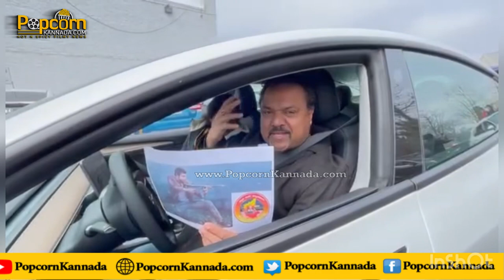James Movie Car Parade at New York!! | James Jaatre | Puneeth Rajkumar | Trademark| Salaam Soldier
Hot & Spicy Cinema news

James is an upcoming commercial action filled entertainer starring Power Star Puneeth Rajkumar. Directed by Chethan Kumar, bank rolled by Kishore Productions.
The film is set to release is Kannada, Telugu, Tamil, Malayalam and Hindi languages on March 17th 2022.

Synopsis:
The story revolves around a character named James aka Santhosh Kumar who works as a manager in "J - WINGS ", a security company.
Happy go lucky person, he suddenly enters into a dark market, where he meets power brokers and businessmen who were much active in crime syndicate.
Overall, it is a commercial entertainer with drama, emotions, patriotism and has lots of high-octane action sequences.

Movie Details:-
Cast : Power Star Puneeth Rajkumar, Dr. Shiva Rajkumar, Ragahvendra Rajkumar, Priya Anand, Sarath Kumar, Srikanth Meka, Aditya Menon, Mukesh Risi, Rangayana Raghu, Avinash, Sadhu Kokila, Chikkanna, Anu Prabhakar, Suchendra Prasad, Ketan Karande

Production Banner : Kishore Productions
Produced by : Kishore Pathikonda
Story, Screenplay & Direction : Chethan Kumar
Music Director : Charan Raj
Audio Label : P R K Audio
Stunts : Dr. Ravi Verma, Ram Lakshman, Chetan D’Souza, Arjun Master, Vijay Master
DOP : Swamy J Gowda
Art : Ravi Santehaiklu
Choreographers : A Harsha, Shekar Master, Mohan & Bhuvan
Editor : Deepu S Kumar
DI : Annapurna Studios
Colorist : Raja Reddy

Shooting Location : Hospete, Goa, Hyderabad, Kashmir, Bengaluru.

Teaser Cut : Mahesh S (70mm Reels)
Designer : Ashwin
Team PRK Audio : Satish V, Gururaj R Gangemane, Badarinath Venkatesh

Teaser BGM Credits:
Composed and arranged by : Charanraj
Lead vocals : Karthik Chennoji Rao
Backing vocals : Christian Jah Kabongo, Marie Eden Mukwamu, Deborah Kipanga, Farol Kifouani
Vocal arrangement : Daniel Mbaya
Additional arrangement : Narayan Sharma
Guitar : Sunil Sivester
Percussion : Sruthi Raj
Recorded by : Praveen Francis
Mixed and Mastered by : Sujith Sreedhar, 2barq Studios